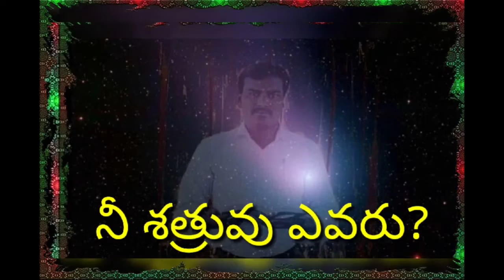Bro.M.Samuel || JRPH || JMD || నీ శత్రువు ఎవరు?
1పేతురు 1:19: అమూల్యమైన రక్తముచేత, అనగా నిర్దోషమును నిష్కళంకమునగు గొఱ్ఱపిల్లవంటి క్రీస్తు రక్తముచేత, విమోచింపబడితిరని మీరెరుగుదురు గదా.